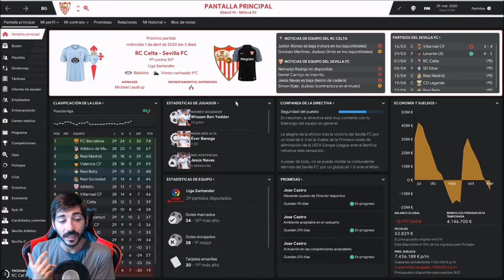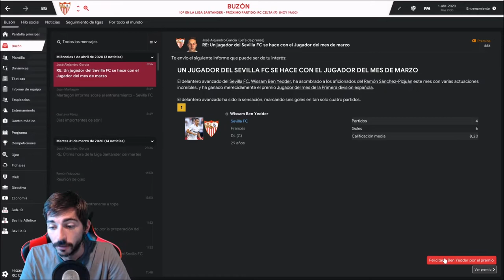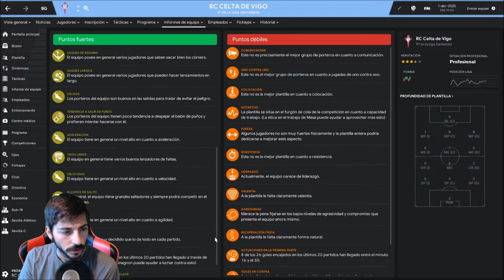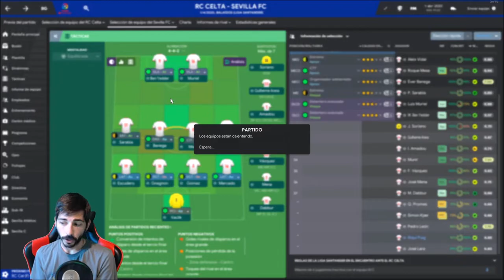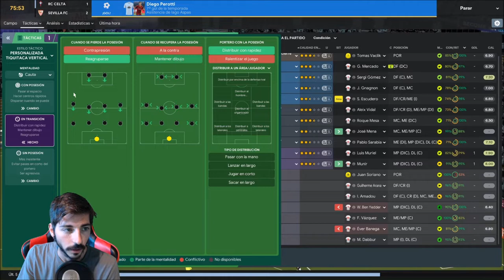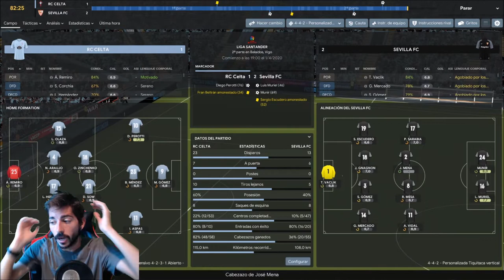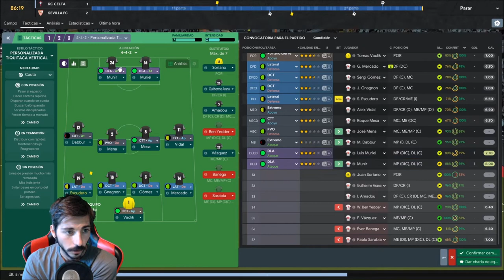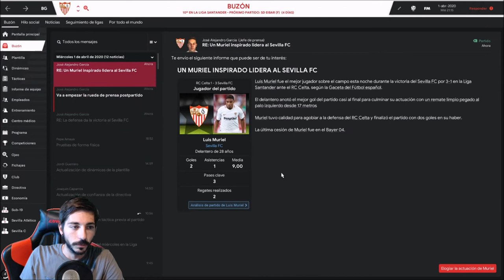Football Manager 2019 #101 | Celta de Vigo vs Sevilla